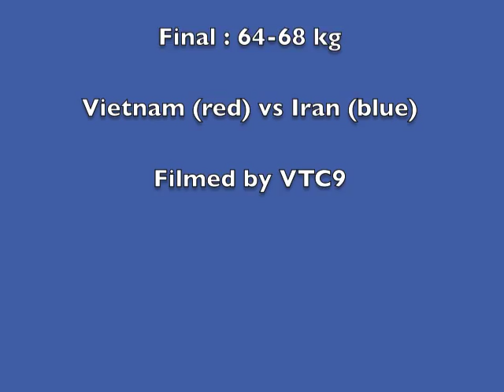The 1st WVVF World Vovinam Championship 2009 -- Fighting 64-68 kg -- Vietnam vs Iran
The 1st WVVF World Vovinam Championship 2009  (Hochiminh City -- Vietnam)

FINAL MATCH : 64 - 68 KG
Nguyen Minh Tinh (Vietnam) vs Jadidi Alireza (Iran)

Gold Medal :  Jadidi Alireza (blue)
Silver Medal : Nguyen Minh Tinh (red)

WVVF - World Vovinam Federation
EVVF - European Vovinam Viet Vo Dao Federation